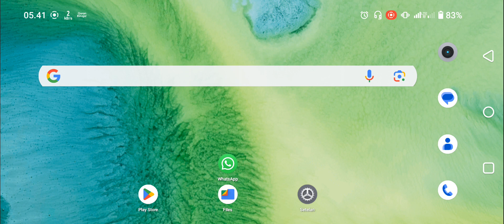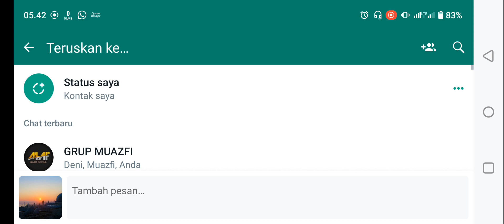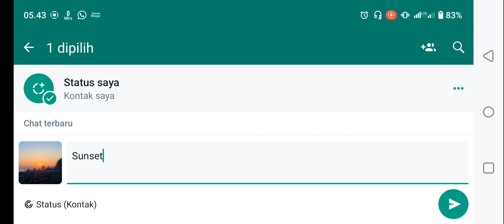Cara Membuat Status Foto Wa Agar Tidak Buram